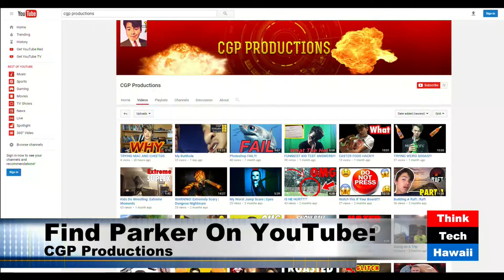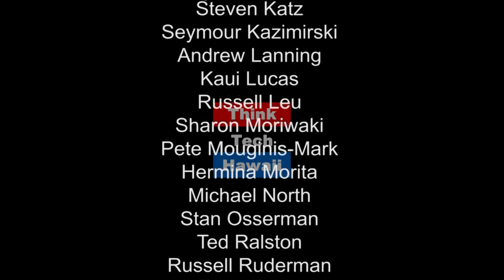Why Not Consider a Future in Video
Attorney Craig Wagnild and his son Parker Wagnild appear on Community Matters with Jay Fidell to discuss a future in video media and internship opportunities at ThinkTech.